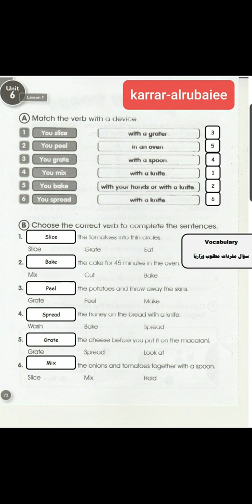الصف السادس اللغة الانكليزية الفصل السادس الدرس الاول الجزء الثالث